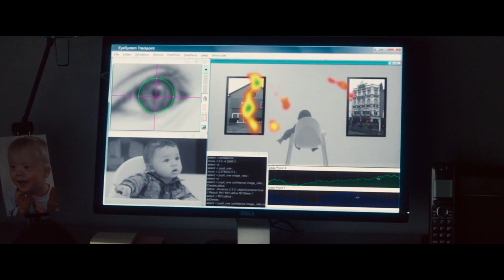5 películas INDIE que DEBERÍAS VER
Algunas de mis películas favoritas de todos los tiempos son producciones independientes, y es que me encanta todo este tipo de cine más pequeño. Por eso en este vídeo os quiero recomendar 5 grandes pelis indie que deberíais ver...

Vosotros, ¿qué películas indie recomendaríais? ¡Participad en los comentarios! :D

· En este vídeo recomiendo las siguientes 5 películas:

⌚Marcas de tiempo del vídeo

00:00 - Introducción
00:40 - Antes de amanecer, de Richard Linklater
02:13 - The Man from Earth, de Richard Schenkman
03:44 - Orígenes, de Mike Cahill
05:09 - The One I Love, de Charlie McDowell
06:32 - Oscura inocencia, de Gregg Araki
08:01 - Créditos

¿Dónde descargo mi música?

Gracias :)

All footage, music, & images used belong to the respective companies.